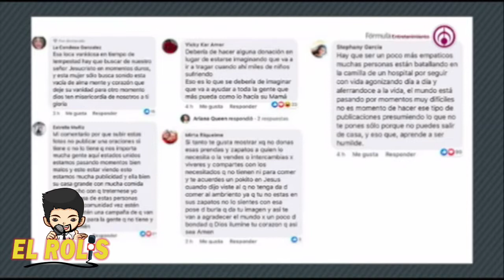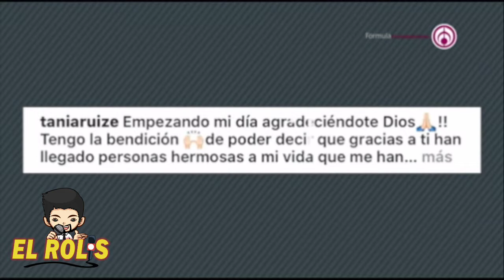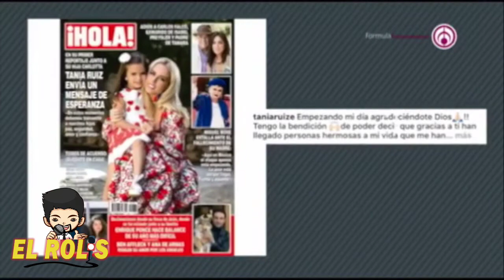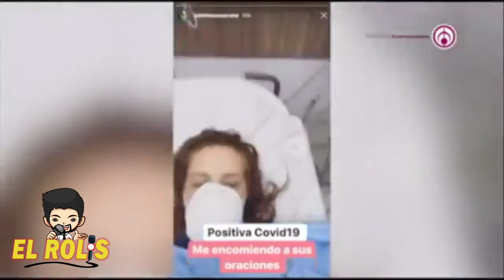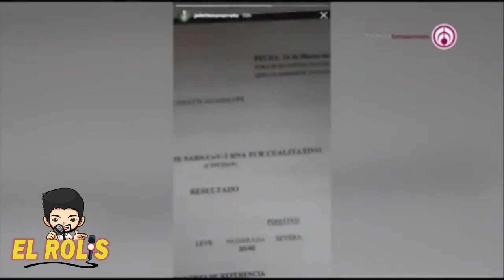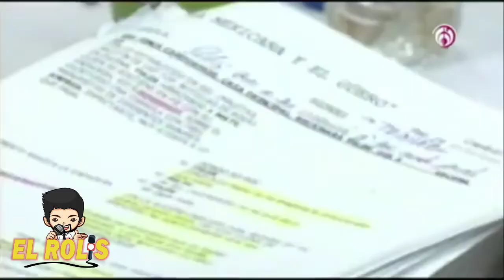El Rolis en Shanik en Fórmula 27 de marzo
Chismes del espectáculo y como están viviendo los famosos está contingencia.